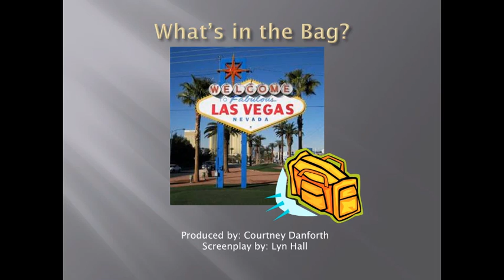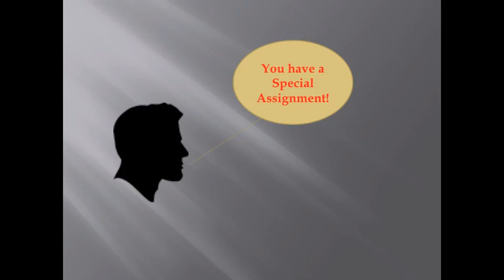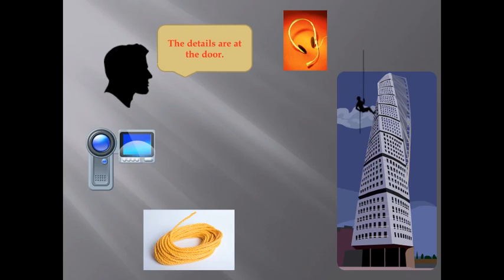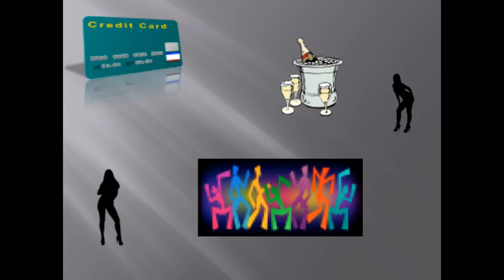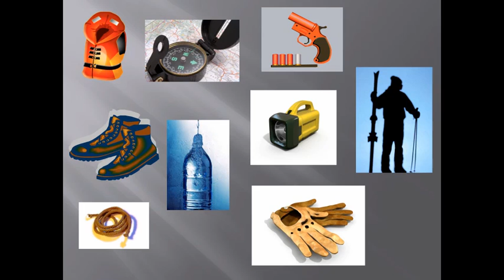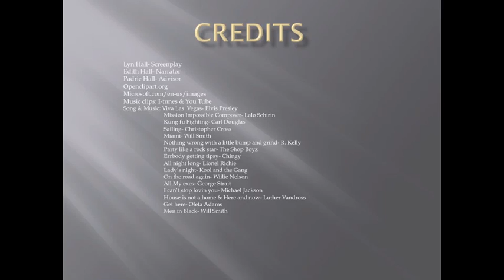What's in the Bag?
By Lyn Hall

My retelling project is called whats in the bag.  It is a modern day retelling of Odysseus and his men after they leave from injuring the Cyclops.  They stop at the Island of Aeolia and Odysseus meets the King of winds Aeolus. Aeolus gives Odysseus a bag of wind to speed up thier trip back to Ithaka. Odysseus's men opens the bags as he sleeps and they are blown off course ending up back where they started.